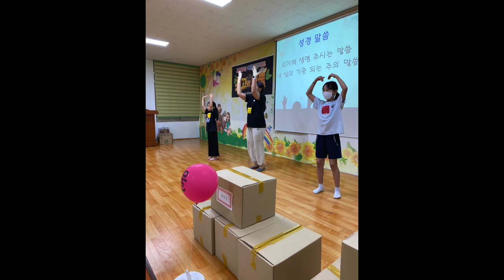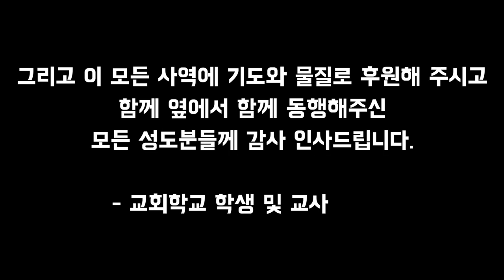2023 교회학교 여름사역 보고 영상 (유아•유치부, 초등부, Jebs, 중•고•청년부)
2023년 교회학교 여름사역 보고 영상입니다.

유아•유치부: 7/22-23(토-일) [하나님께 예! 예! 예!]
초등부: 7/22(토) [성경, 최고의 보물!]
중•고•청년부: 8/3-5(목-토) [Back to the Basic. 여호와께 돌아가자]

Photo. 각 부서 스탭 및 교사
Video Edit. 이현우

* 교회학교 예배 시간 안내 *
유아•유치부: 매 주일 11:00 구성전 1층 선교원 강당
초등부: 매 주일 오전 11:00 구성전 2층 초등부실
중•고등부: 매 주일 오전 10:50 본교회 2층 소예배실
청년부: 매 주일 오후 1:20 본교회 3층 대예배실

BGM.
1. 예배해요 하나님께(유아•유치부 주제곡)
2. 성경 말씀(초등부 주제곡)
3. 우린 쉬지 않으리_나비워십(중•고•청년부)

*타임라인*
00:00 Intro
00:08 유아•유치부
01:10 초등부
02:10 Jebs(영어성경)
03:23 중•고•청년부
05:51 Outro

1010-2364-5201(수협메인계좌 안디옥교회)

1) 수협 영문명 : Suhyup
2) 지점 영문명 : Sangmu Station
3) 지점 영문명 주소 : 9, Sangmujungang-ro, Seo-gu, Gwangju, Republic of Korea
4) 수협 SWIFT CODE: NFFCKRSE
5) 수취인 계좌번호 : 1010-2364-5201
6) 수취인 영문성명 : Gwangju antioch gyohoe

     1부: 오전 8시 30분
     2부: 오전 11시 00분

1. 민족 복음화와 복음 통일되게 하소서.
2. 예배 가운데 성령의 임재와 불이 임하여 모든 성도들이 십자가 군병되게 하소서.
3. 제 2의 종교개혁이 이뤄지게 하소서.
4. 전 세계에 100만 교회를 세우게 하소서.

1층 GS24 옆 계단 이용 (숙식가능)
[네이버 지도]